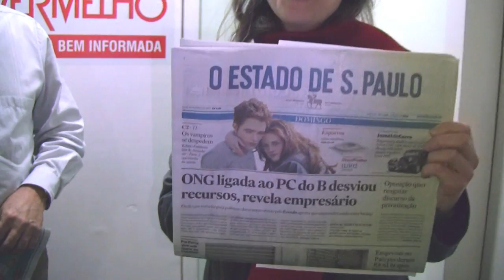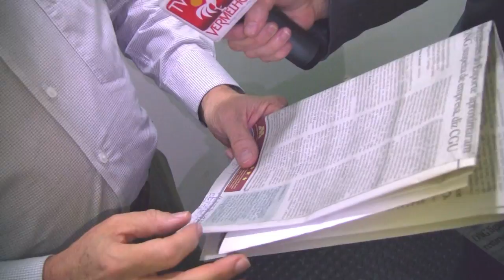Estadão publica "correção" fajuta sobre calúnias contra o PCdoB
"A mídia monopolista, que é um grupo pequeno de famílias, é dona da notícia no país. Isso é uma excrescência", afirmou nesta quarta-feira (14), o presidente nacional do PCdoB, Renato Rabelo. A denúncia está relacionada à retratação fajuta que o jornal O Estado de S. Paulo fez com relação às calúnias publicadas que tentam relacionar o Partido à supostas irregularidades efetuadas em convênios do Ministério do Esporte com ONGs.

"Nós não vamos aceitar isso. Hoje mesmo mandamos um telegrama para a direção do jornal exigindo um direito de resposta à altura, com a mesma dimensão e o mesmo distaque do ataque calunioso feito ao PCdoB. Se o jornal não der este direito de resposta, nós vamos abrir mais um processo judicial contra O Estado de S. Paulo", informou Renato Rabelo.

Ele ainda destacou que o Partido permanece na luta pela redemocratização dos meios de comunicação e que não abrirá mão do direito constitucional que é o direito de resposta.